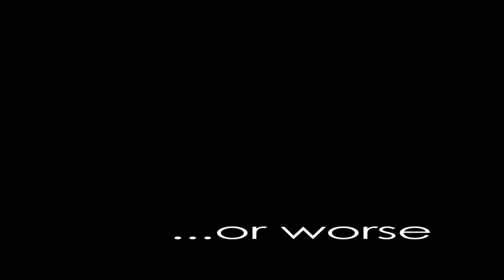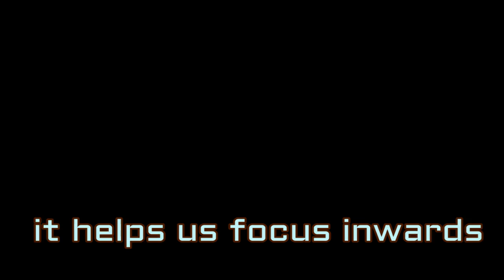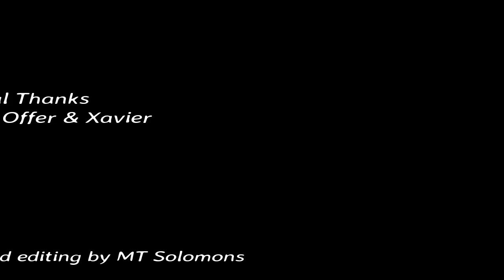A Freediver's Life- - Notice what you notice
Created by 'MT' SOLOMONS, 'Technique in Blue' OceanYogaDive Studio,
with Wondershare Filmora. Credits for Music to Filmora, Love and Oceans by the Dimes and Romance for Piano and Cello by Martijn de Boer (NiGiD) (c) copyright 2015 Licensed under a Creative Commons Attribution Noncommercial  (3.0) license.